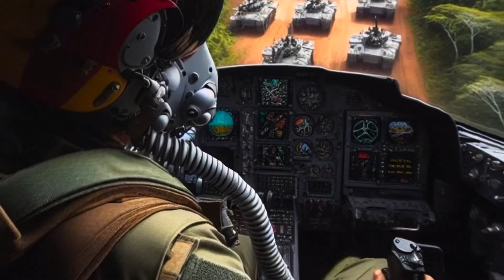Brasil vs Venezuela Os riscos do Essequibo Guiana Operación Pandora Análise Sobrevivencialismo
Este vídeo mostra as reais condições que o Brasil se encontra, a suas possibilidades de reação, as intenções da Venezuela sobre o estado de Roraima em sua contestação pelo território do Essequibo na Guiana e se isso pode afetar o Brasil? E o que é a final de contas a operacional pandora, seria mesmo real esse suposto plano de invasão de terras brasileiras?